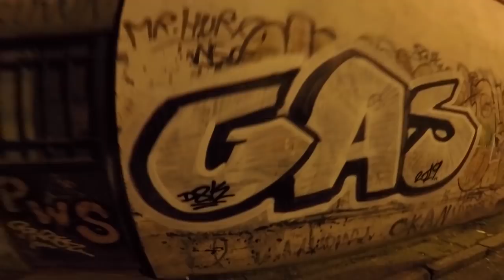"One Night With GAS" Graffiti İstanbul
Gas DSK Graffiti Action in İstanbul 2019